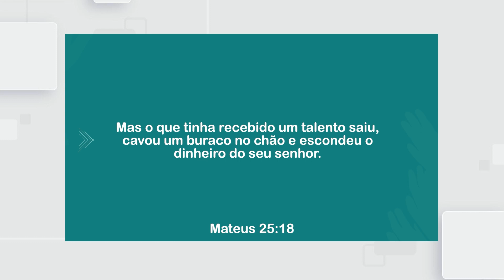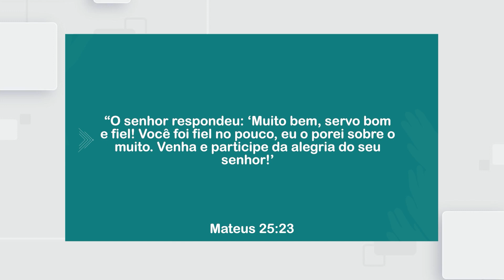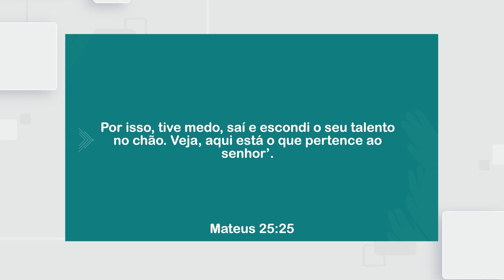Reconheça E Valorize O Que Você Tem - A Parábola Dos Talentos (Ep 03) | David Augusto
Todas as segundas feiras, uma mensagem que foi ministrada no culto de Quarta-Feira na Sede da Igreja Fonte da Vida em Goiânia. Todas as séries e mensagens ministradas no culto, estarão disponíveis aqui no nosso canal do Youtube, às segundas-feiras.